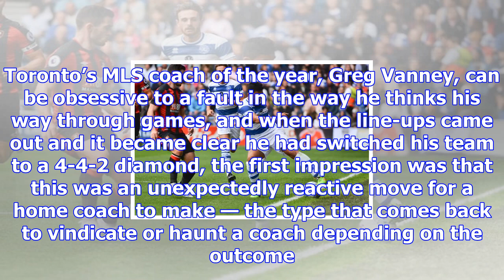Jozy altidore has last laugh to seal mls cup glory for toronto fc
For long stretches of this final it looked as if Stefan Frei was about to singlehandedly thwart Toro...